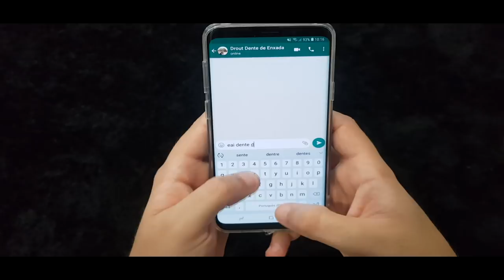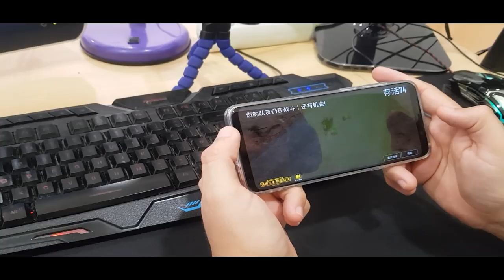PARODIA / ALDAIR PLAYBOY - FALSO AMOR (PUBG)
Letra:

Abre o jogo, começou
Chamei meus amigos e um squad a gente formou
Confiei, lootiei
Mais veio um china e me derrubou

Eu caido e o meu time ali so lootiando
E eu pedindo ajuda
E ninguém me ajudou

E parabéns pra voce que me deixou morrer
Para um chines lagado no pubg
Obrigado
Pois eu estava todo equipado